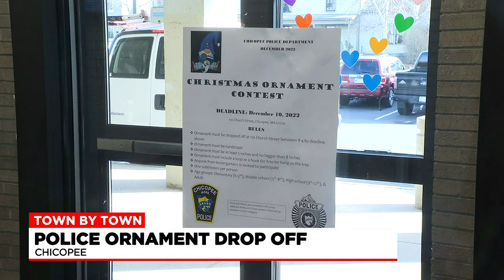Town by Town: state rep. tour, police ornament contest, and Village Common Days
Western Mass News is taking you town by town to Southwick, Chicopee, and South Hadley.